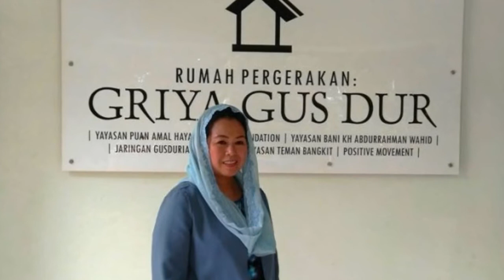PKB Harap Yenny Wahid Bersama Gusdurian Bergabung ke Jokowi